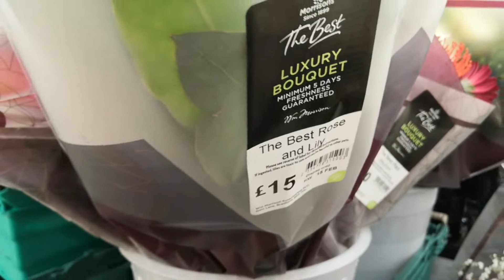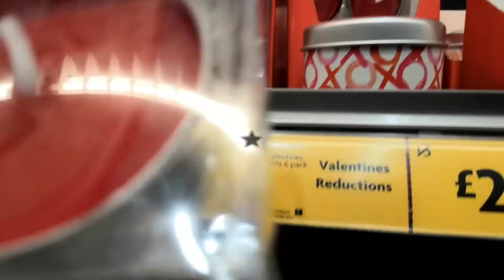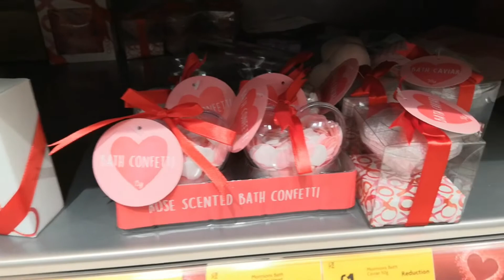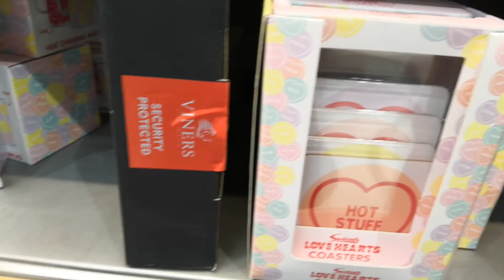MORRISONS MOST BEAUTIFUL VALENTINE'S DAY FLOWERS & LAST MINUTE REDUCTIONS